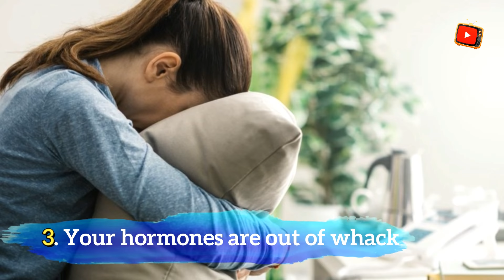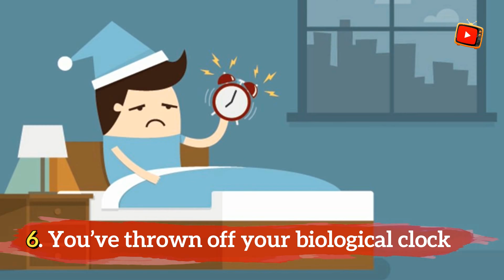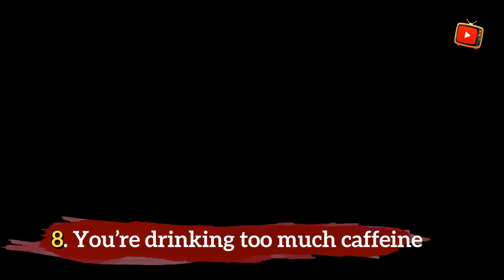8 Unexpected Reasons Why You Can’t Sleep At Night: Here’s What You’re Missing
A proper night's sleep is crucial to our health. Find out if one of these eight culprits is to blame for your sleeplessness.